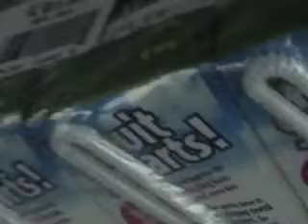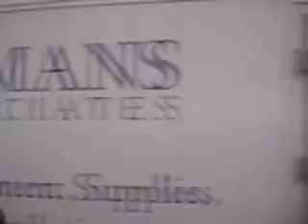NYC Trip Part 1.mov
Part 1 of MPH's trip to NYC